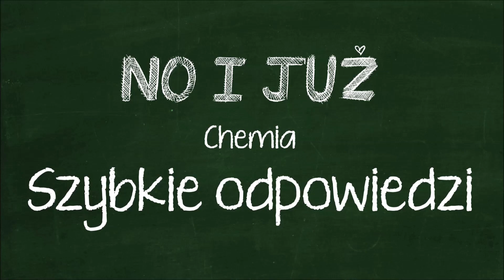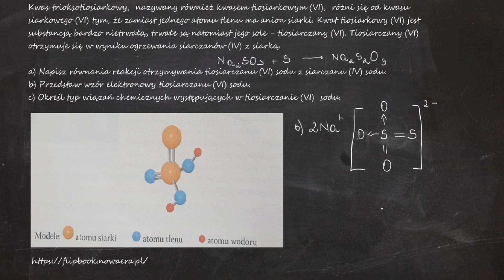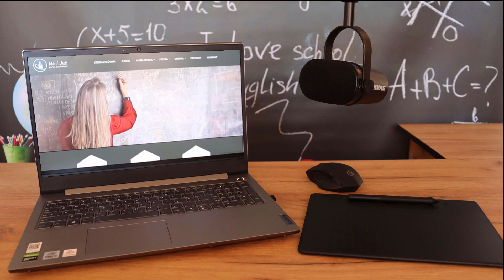Kwas trioksotiosiarkowy, nazywany również kwasem tiosiarkowym(VI), różni się od kwasu siarkowego..